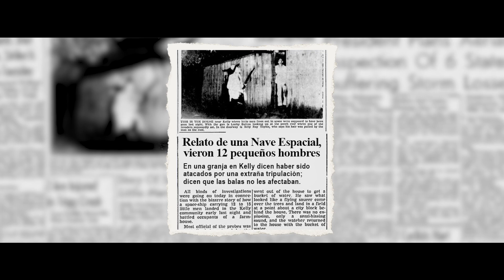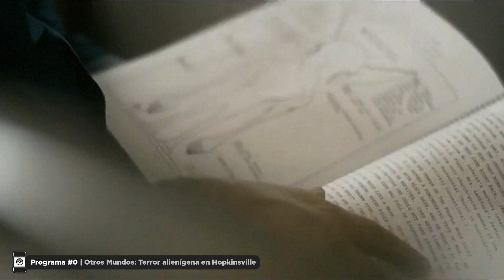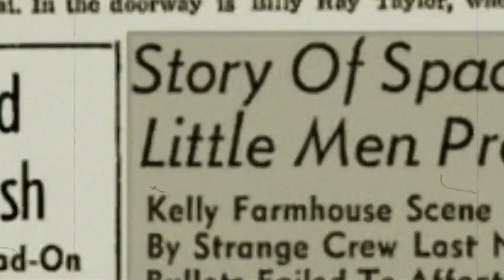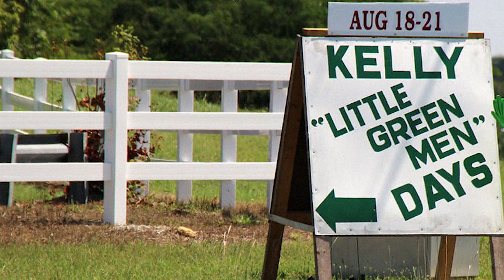El ataque ALÍEN que inspiró a SABLEYE 👽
¿Cómo se relaciona este travieso Pokémon con un supuesto ataque extraterrestre? 🛸

¡Síguenos para más de Pokémon!